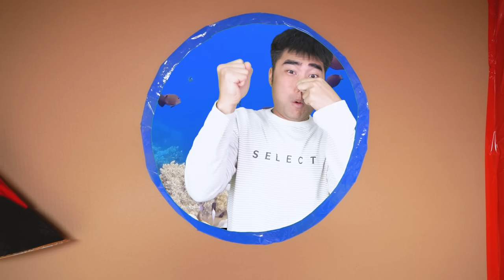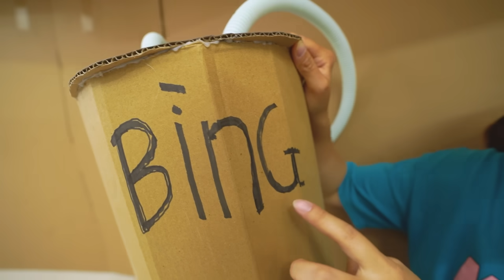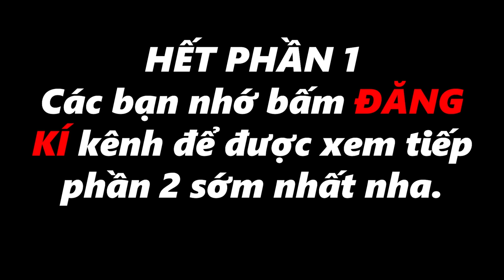Hà Sam Thử Thách Thoát Khỏi Tàu Ngầm Carton Dưới Nước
Hôm nay Hà Sam làm một video cực kì thú vị đó là Thoát Khỏi Tàu Ngầm Carton Dưới Nước . Các bạn cùng theo dõi nha.